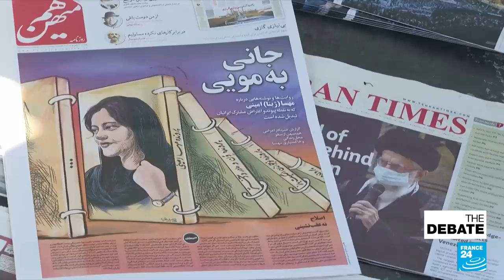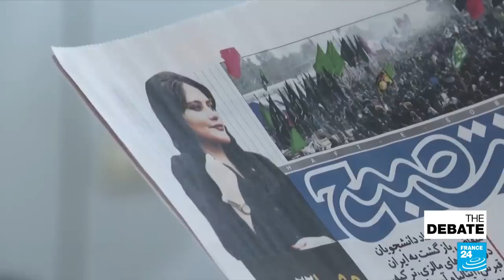One month and counting: Can Iran's regime quell youth-driven movement? • FRANCE 24 English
Gunfire and tanks, teenage girls detained in psychiatric wards, Internet blocked, yet from the outside, Iran's nationwide protests seem to be gaining momentum one month after the death of 22-year old Mahsa Amini at the hands of the morality police. What next? In a nation with no independent opposition or trade unions, we measure the resilience of a leaderless movement and of a theocracy whose values are law of the land. The restrictions imposed by the government mirror restrictions from abroad.